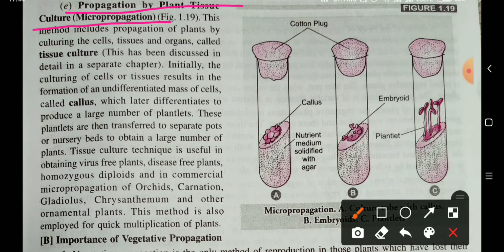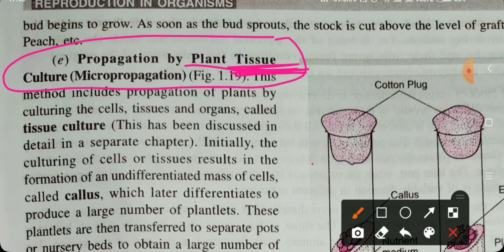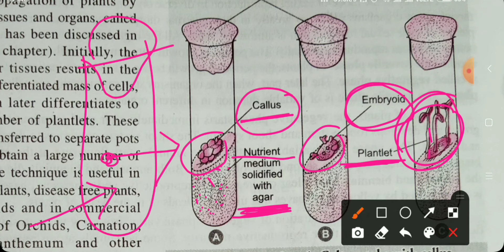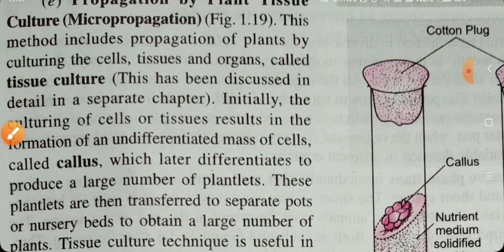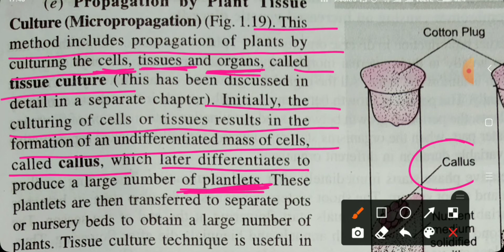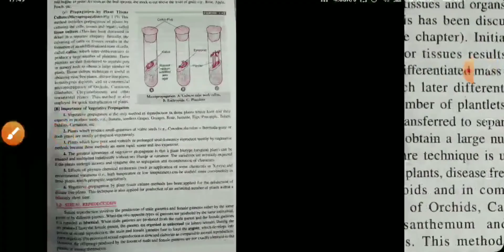MICROPROPAGATION,TISSUE CULTURE CLASS:12TH CHAPTER:1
micropropagation
tissue culture
callus
embryoids
plantlets
agar